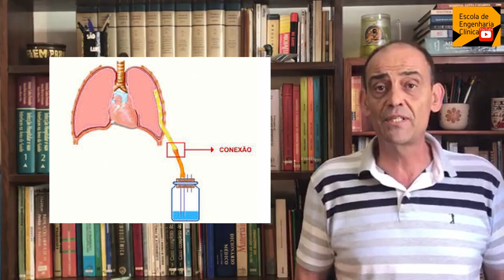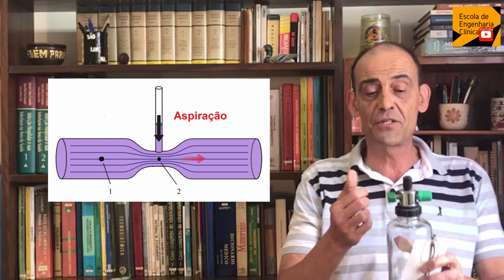Central de vácuo clínico medicinal - Cuidados com este equipamento de infraestrutura - Parte I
A central de vácuo clínico é um equipamento que os artífices, técnicos, engenheiros e tecnólogos vão encontrar no ambiente hospitalar.
É um importante equipamento que, em acordo com a RDC 02 da ANVISA, é considerado um equipamento de infraestrutura.
Em hospitais organizados em termos de engenharia, este equipamento é gerenciado pela engenharia hospitalar, mas, é importante que engenheiros de obras hospitalares e engenheiros clínicos, também conheçam este relevante equipamentos de infraestrutura.
Como você cuida da sua central de vácuo clínico? Quais são as características dela?
Você sabia que não é uma boa prática, fazer a captação do ar medicinal próximo a uma central de vácuo clínico? Estude a RDC 50 – ANVISA (planejamento e gerenciamento de tecnologias em saúde) e a NBR 12.188 (gases medicinais).

The clinical vacuum central is an equipment that includes devices, technicians, engineers and technicians that you will find, for sure, in the hospital environment.
It is an important piece of equipment that, according to RDC 02 from ANVISA, is considered an infrastructure piece of equipment.
In hospitals organized in terms of engineering, this equipment is managed by hospital engineering, but it is important that hospital construction engineers and clinical engineers also know the relevant infrastructure equipment.
Did you know that it is not a good practice to collect medical air near a clinical vacuum plant?
How do you take care of your clinical vacuum center? What are its characteristics?